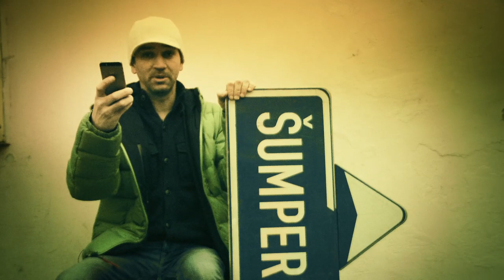Krásno - pozvánka do kin na předpremiéru Krásna za účasti Ondřeje Sokola